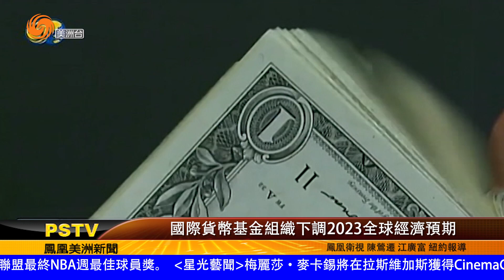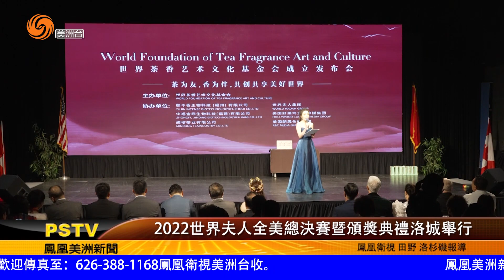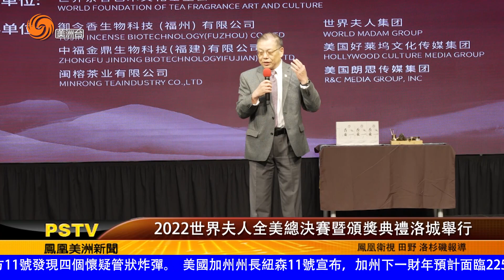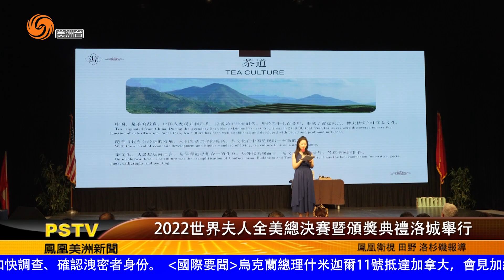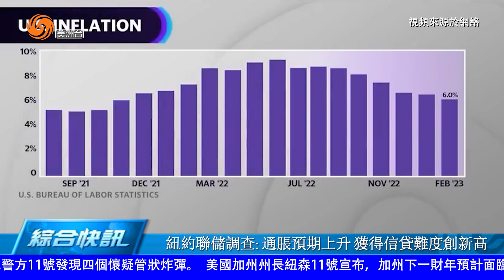0411 美洲新聞